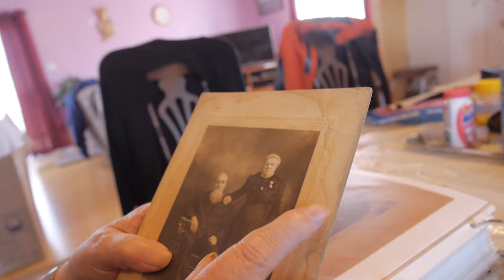Eliane Belanger - 04 - Grands-parents (2)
Rencontre avec Éliane Bélanger, 85 ans, qui nous raconte une partie de l'histoire de Ste-Félicité, avec l'aide de son album de famille...